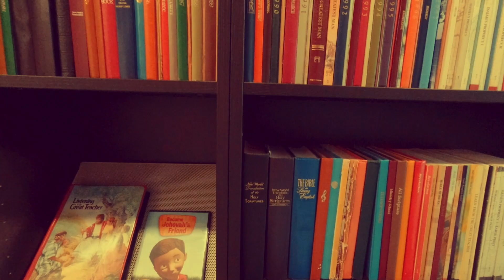Ex-Elders Tell All - Part 4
Barry from the UK and Kevin from Canada share their candid experiences as elders in Jehovah's Witness congregations.